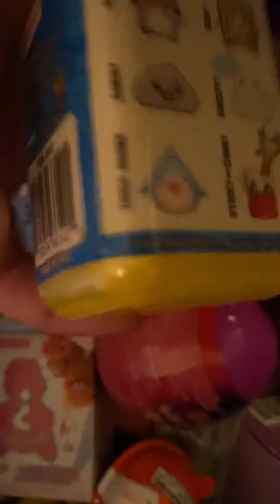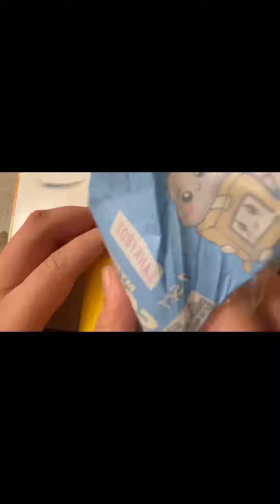EP. 26 Mystery Bin Grab